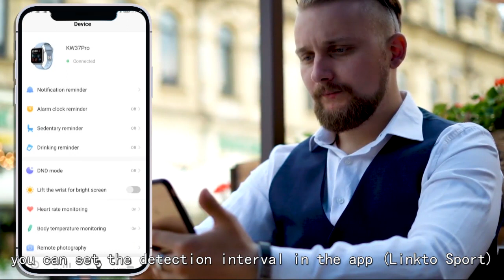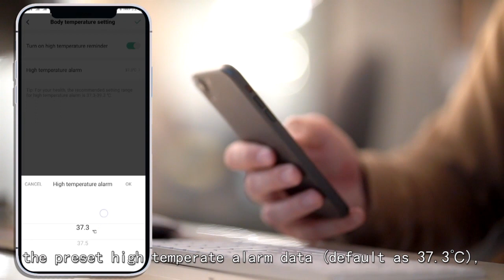Kingwear New Body Temperature Monitor Smart Watch -KW37PRO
It is a new smart watch with body temperature detection function.